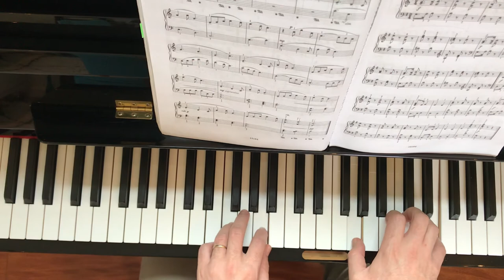Lullaby by Sviridov